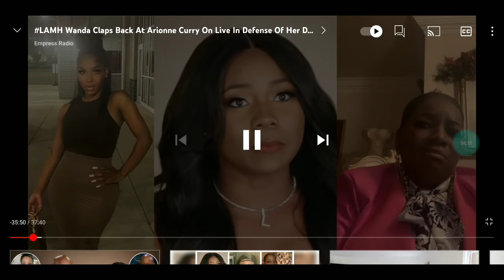LAMH Ms.Wanda gets Martell mistress all the way together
this woman thinks that she's going to get on this show you the still appear on your Instagram and I told us everything that we didn't know or we assume so they going for a fourth season they are not going to disrespect Melody by bringing the woman who slept with her husband and created a baby

this show maybe Messi but that type of drama go over to Love & Hip Hop cuz everyone on this show is married

you just martel's toy that he played with and take off the shelf and put it back when he done